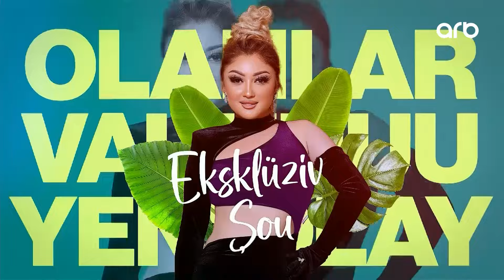Xəbər ətər | Tam bölüm | 24.01.2024